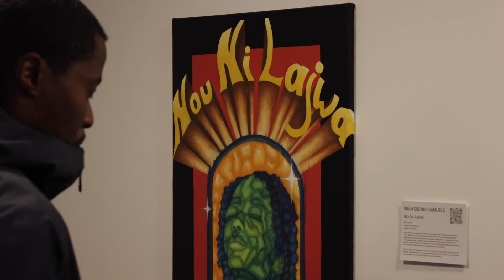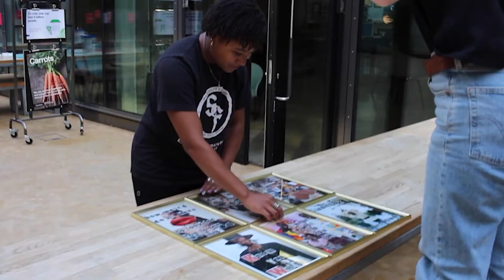UAL Black Creatives Hub: celebrating, supporting and empowering our Black community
Our Black Creatives Hub is an innovative collective online space dedicated to showcasing and celebrating the exceptional talents, achievements and contributions of our Black community, including staff, students and alumni. It will also highlight the range of support, resources and opportunities available to empower Black creatives.